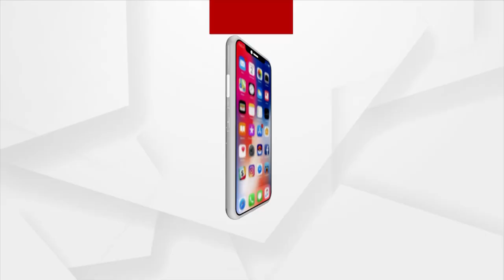କଟା ହାତର ଯୁଦ୍ଧ